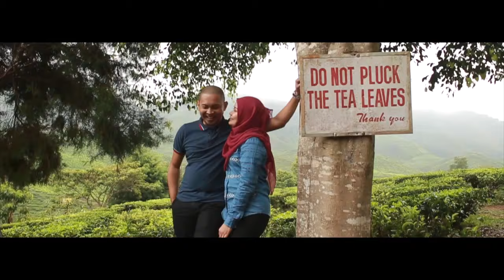Lovers Portraiture | Nima + Nimi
A series of video footage for the couple - Nima + Nimi  for their outdoor anniversary portraiture session. Simple & casual.

Location : Cameron Highland,Malaysia
Videographer : Muein Mahadi & Wan Jerry Errie
Photographer : Jihan Megha & Kazim Mahasan